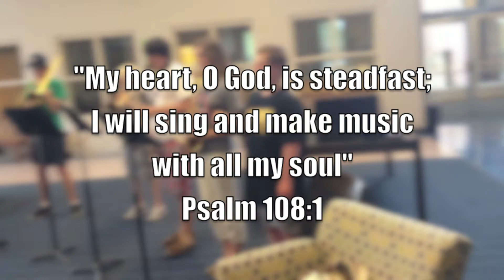Franklin Road Academy Jazz Band Camp August 2013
Under the direction of Band Director Bob Chandler, Franklin Road Academy high school students spent three evenings in August preparing for the fall pep band performances.  It was evident to all those blessed to be there that the students respect and admire Mr. Chandler's talent and expertise.  When questioned further, Kalis said, "Just tellin' it like it is!  They are a great pep band!"  Mr. Chandler has had many successful years at FRA, and based on the 2013 band camp, this year will be no exception.  This year's pep band will perform for the first time August 23, 2013.

The song Smooth was written by Rob Thomas and Itaal Shur.  It was produced by
Matt Serletic and made famous by SANTANA and Rob Thomas of the rock group Matchbook Twenty.